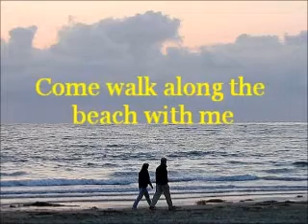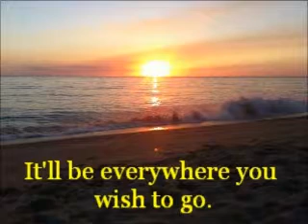Walk with Me Pic Poem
A short Poem on Life